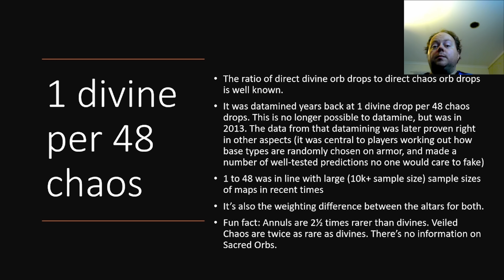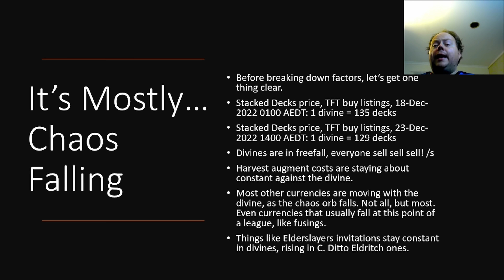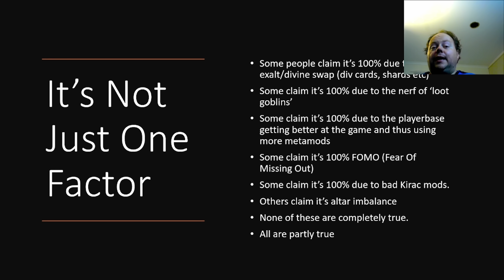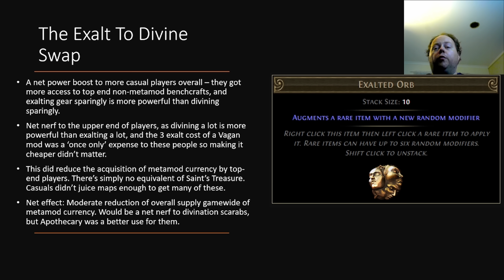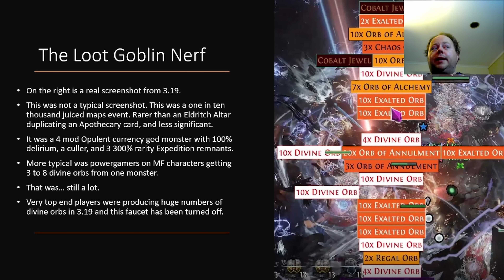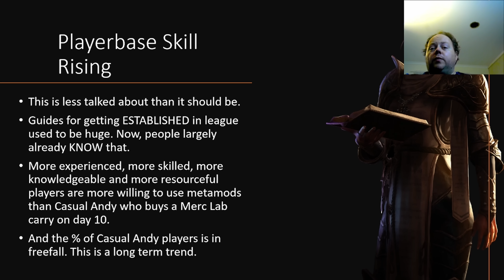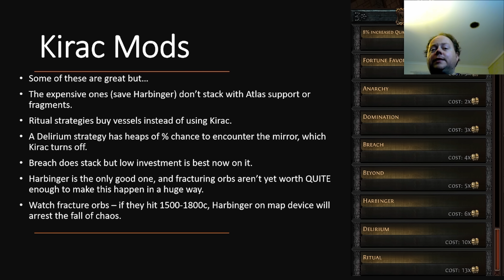Path of Exile - Sanctum's Trade Economy - Why Divines Are Worth So Many Chaos In POE 3.20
Divine orbs hit 290 chaos while I was recording this, and 300 while I was editing. What's going on?

I'd like to thank people on Reddit who I've been arguing with on this, some of whom proved me wrong about important nuances. Originally I fell into the trap of thinking it was one or two causes and was insistent that other causes were wrong. I no longer think this is the case.

tl:dw: Six factors all working together and all pointing in the same direction.

0:00 Intro
0:24 Why We Believe 1 Divine Drops Per 48 Chaos (from most sources)
2:58 It's Not Divines Getting Expensive... It's Chaos Getting Cheap.
4:28 Why It's (At Least) Six Factors, Not One
4:50 Recap: What the 3.19 Divine/Exalt Swap Was
5:24 The Six Factors People Claim It Is (it's actually all of them)
5:50 Exarch Altars Being FAR Better Than Eater - So Altars Drop Way Over 48 Chaos Per Divine
7:36 The 3.19 Exalt/Divine Swap - Div Cards, Shards Not Really Existing On DIvines
9:32 The Loot Goblin Nerf - Exaggerated But Real
10:38 Playerbase Average Skill Level Rising - The Most Forgotten Reason
11:49 Fear Of Missing Out
12:53 The Effect Of FOMO - The Same Trends Happen, But Faster
13:23 Kirac Mods That Look Good, But Aren't
15:26 Suggestions To Weather The Storm: Trade Into Different Consumables, Not Divines Or Chaos
16:45 Will Chaos Spamming On Items Return?
17:01 Thanks for 24000 subscribers!

Another possible factor I'm less sure of: this was a smooth launch technically. This COULD help bot cheaters out, although since the 3.17 atlas, bot cheaters who traditionally farm lower tier maps are quite a bit behind players farming maps with altars.

I mention 2013 era datamined info in the video. This was in a reddit post, This post wasn't widely believed at the time, but there's been testing carried out on it since and at least I personally believe it was 100% accurate at the time.